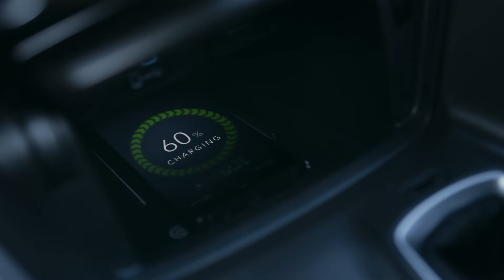[OFFICIAL VIDEO] TVC HONDA ACCORD DRIVEVOLUTION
Rasakan sensasi berkendara revolusioner yang dirancang untuk mendukung aktivitas Anda sebagai pemimpin yang dinamis.
Dengan teknologi terdepan yang dapat membuat perjalanan Anda semakin nyaman.
All New Honda Accord. DRIVEVOLUTION